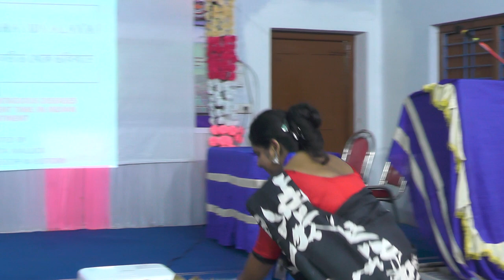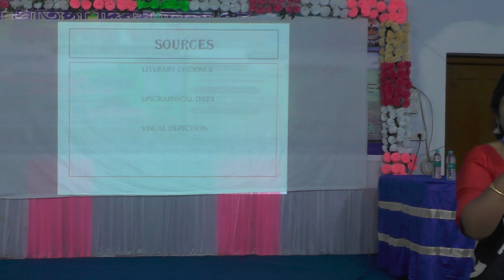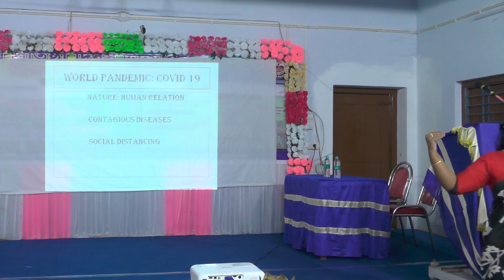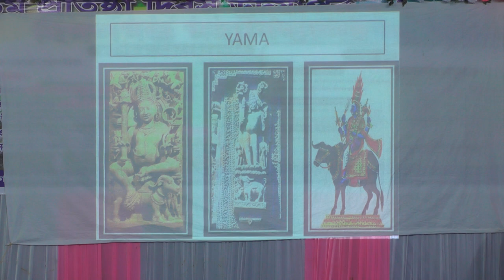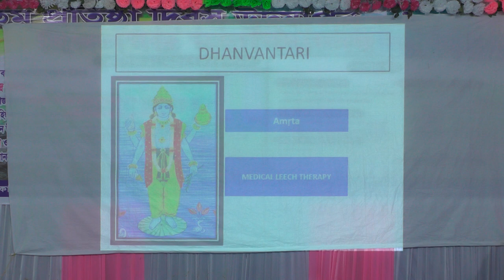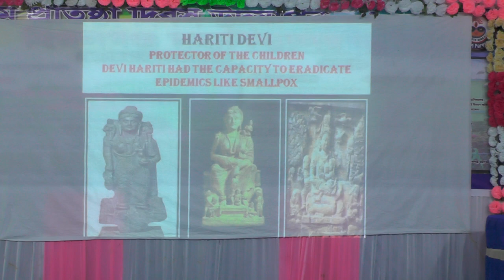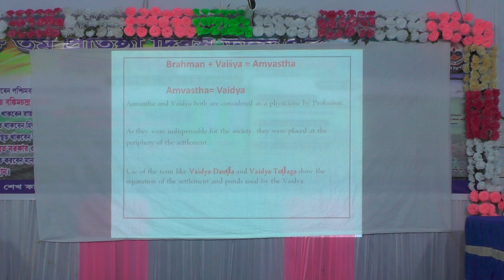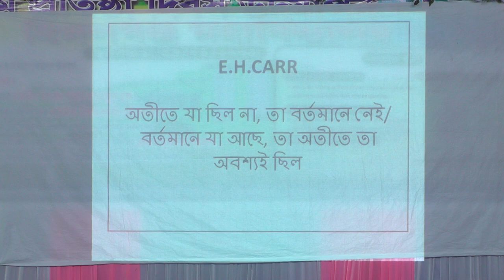Notions of Contagious Diseases & Death in Ancient India| Soumita Mallick Presentation|Conference HMV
Soumita Mallick, Assistant Professor in the Department of History, Hingalganj Mahavidyalaya, speaks on Notions of Contagious diseases and death in Ancient Indian subcontinent in Teachers' Conference Sambhaash, on the occasion of College Foundation Week 2022.